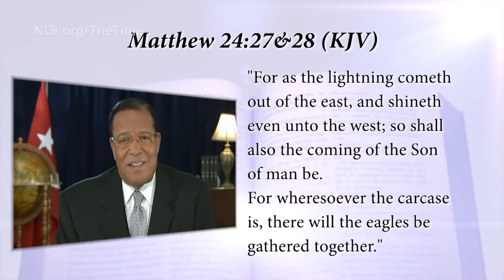Why You Do Not Know Who You Are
Minister Farrakhan explains that what happens to your forefathers is the reason why you don't know yourself.